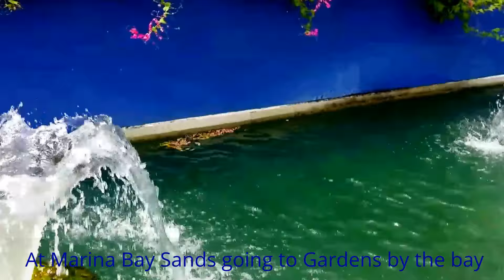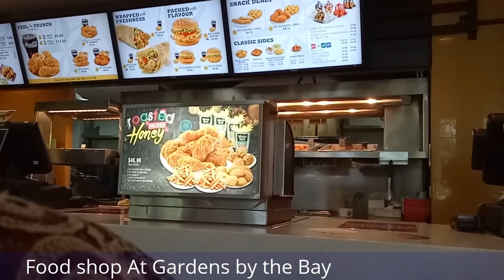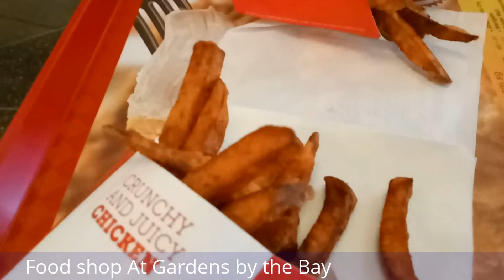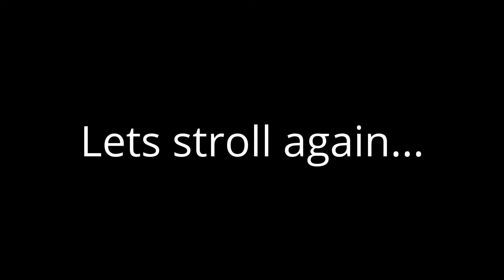Marina Bay Sands and Gardens by the Bay